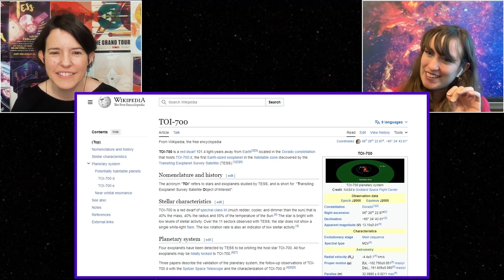Explore Exoplanets Highlights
ICYMI we’ve released 18(!!) episodes of Explore Exoplanets!

Leave a comment on your favorite episode! What’s your favorite real or fictional planet? Who do you want to see as our next guest? Do you have a question for our experts?

Keep an eye out for new episodes coming soon!